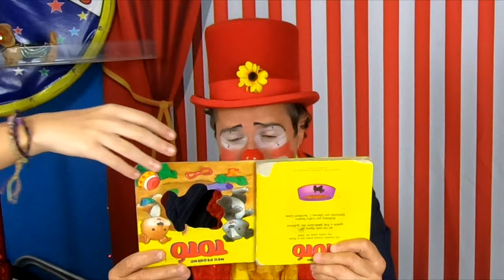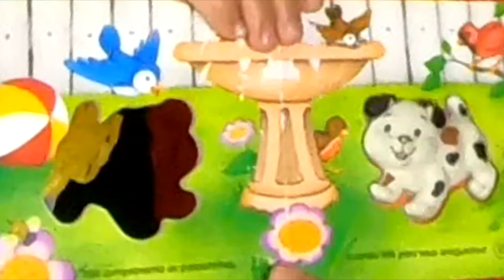O cachorrinho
Nesse vídeo o Palhaço Tchutchuco conta a história do seu cachorrinho Totó, divirta-se com essa história super engraçada...

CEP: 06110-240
Osasco - SP

Bradesco
AG: 3130-5
C/C: 54609-7
Renato César Paio
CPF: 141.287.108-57